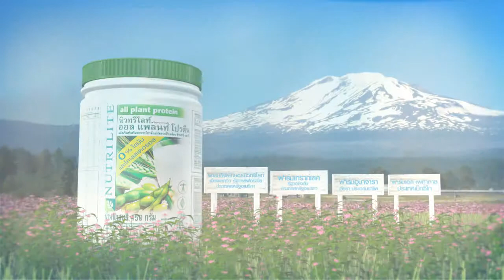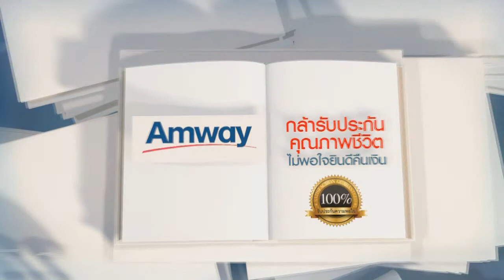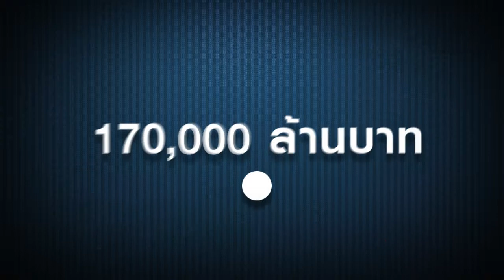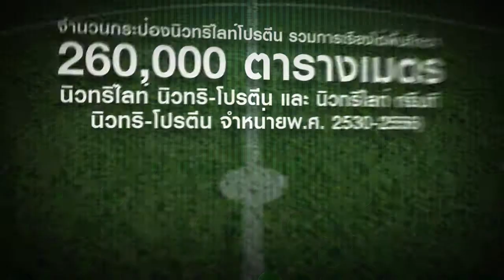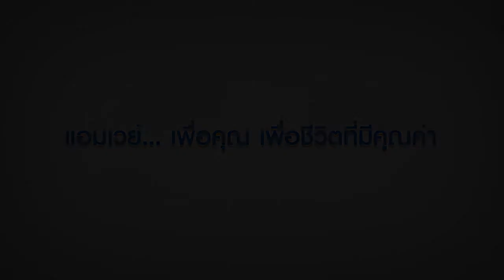AMWAY Corporate Full rev2